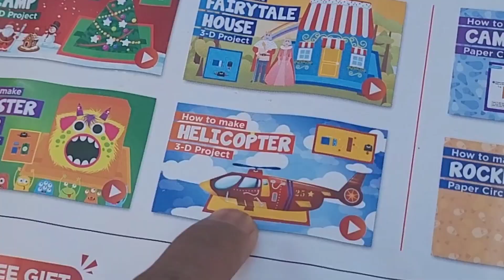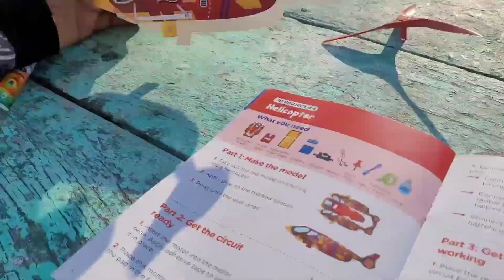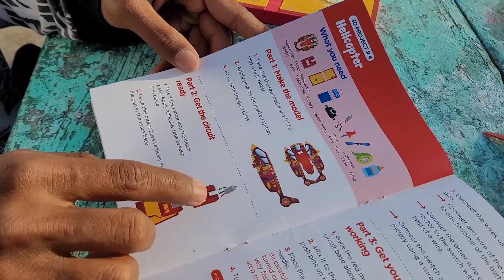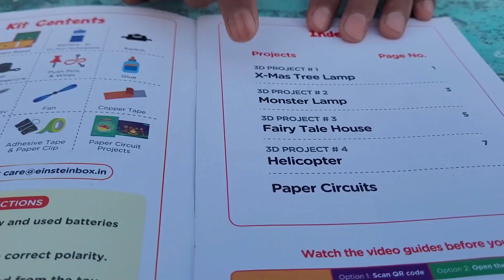क्या ये उड़ेगा ?🤔 handmade Helicopter DIY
guys is video me mene bnaya helicopter vo bhi electricity kit ki madad se , aapko video kaisa laga , 👍 अगर आपको मेरी वीडियो देखना अच्छा लगता है तो  plz support karna , taki me or bhi mast mast videos leke aa saku 🤩🔥👍